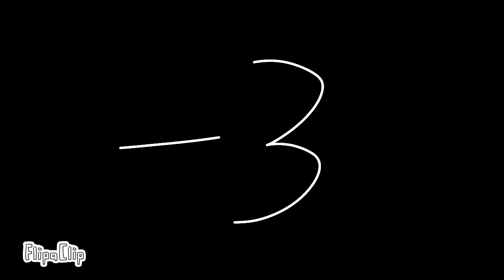Numbers -3 to 1 quadrillion